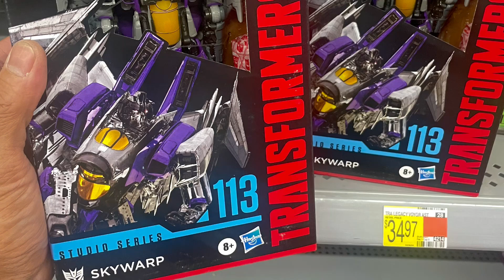Transformers Decepticon Skywarp Studio Series 113 Review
Hello to all youtube viewers and Transformers fans around the world. I have recently found and purchased this new latest Decepticon SKYWARP at Walmart 2 days ago. All Rights, image, design of these Figures belong to to HASBRO and Takara companies. I do not own them. Please allow permission for me to Promote thiese fgureson my behalf without excepting capital pay. Excelsior! Mahalo